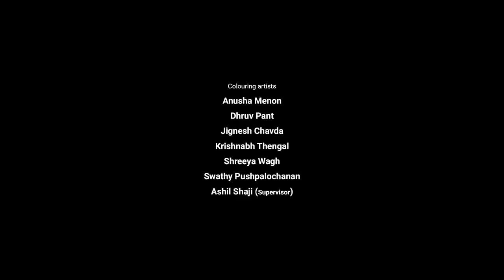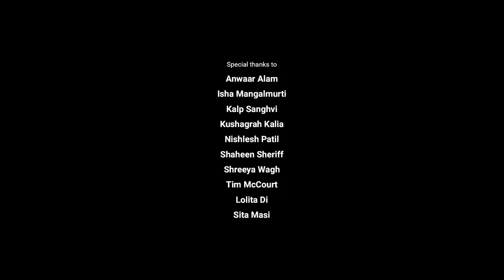MOTHER (2019) | Animated Film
A mother and her boy find themselves pushed to ethical extremes when they stumble upon something sinister during a regular day of foraging.

Film Written and Directed by Gaurav Wakankar

Art directed and Background design by Mandar Mhaskar